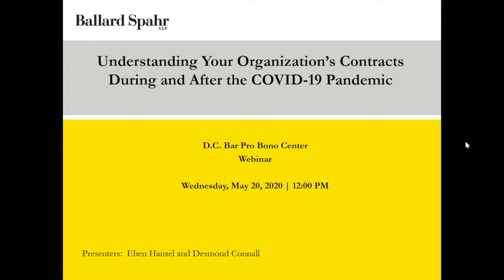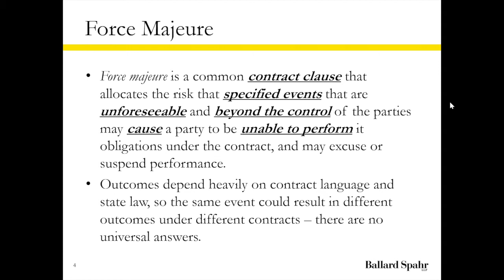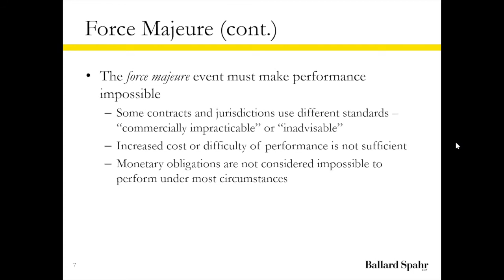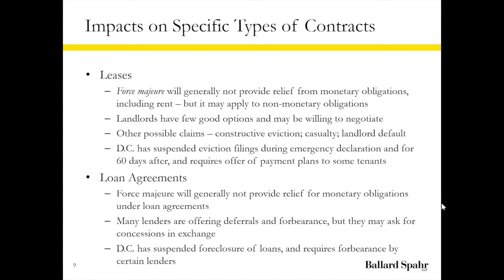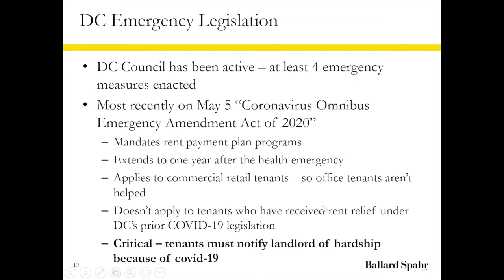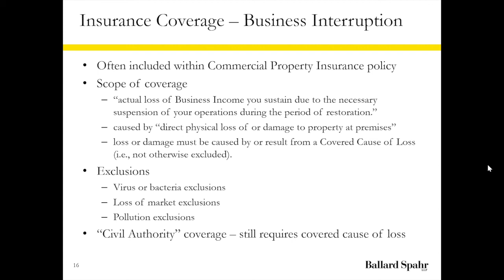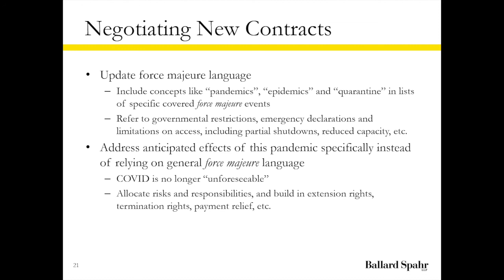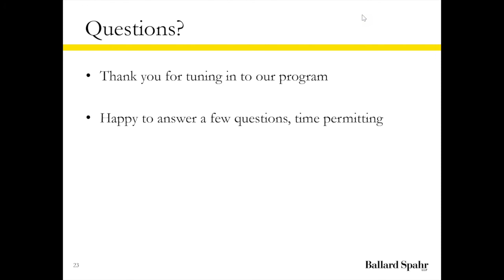Understanding Your Organization's Contracts During and After the COVID-19 Pandemic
As a result of the COVID-19 pandemic, organizations of all shapes and sizes are working to understand their rights and obligations under existing contracts. Questions arise about the duty to uphold obligations, legal theories that may excuse performance, what damages for non-performance may look like, how to negotiate with other parties, and more.

Tune in to the D.C. Bar Pro Bono Center's webinar with Desmond Connall, Jr. and Eben Hansel from Ballard Spahr LLP to better understand your organization’s contractual obligations.

This webinar is appropriate for both nonprofits and small businesses.